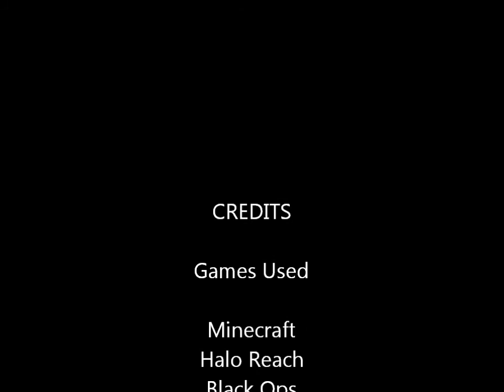Minecraft-The Village Tram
my first video woot woot